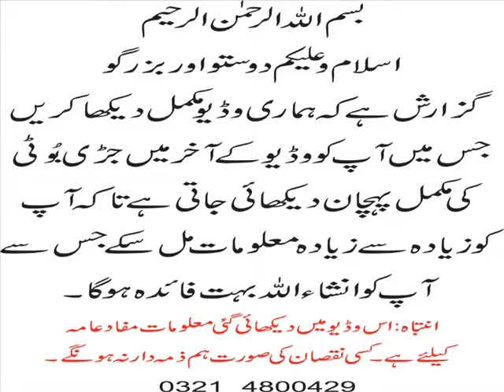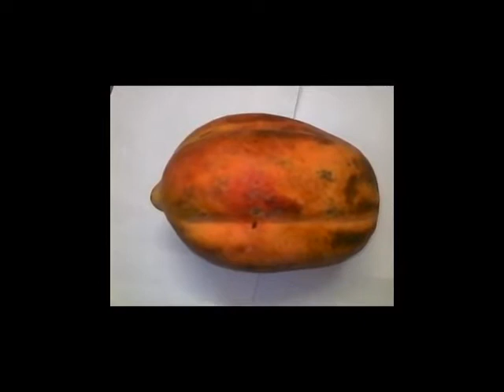Khufia Phal TaqatWala Shugar Key Mreezon Key Liy Tohfa St Igntaius Beans Papaya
Watch : Khufia Phal TaqatWala Shugar Key Mreezon Key Liy Tohfa St Igntaius Beans Papaya